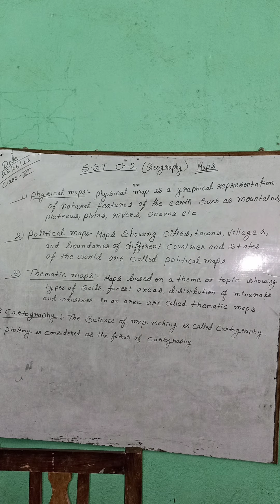Geography | class-6 | Ch-2 Maps